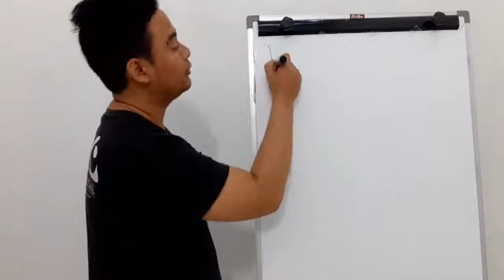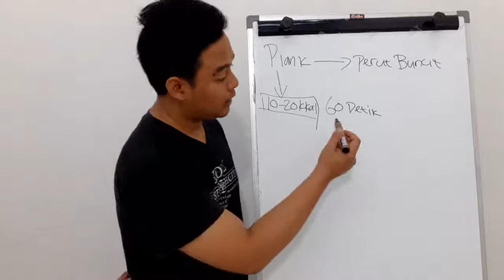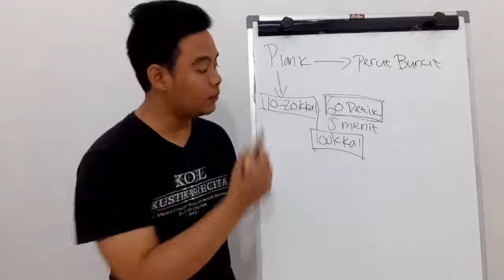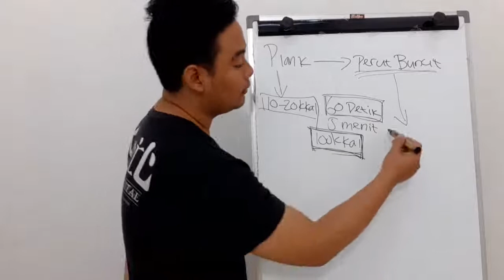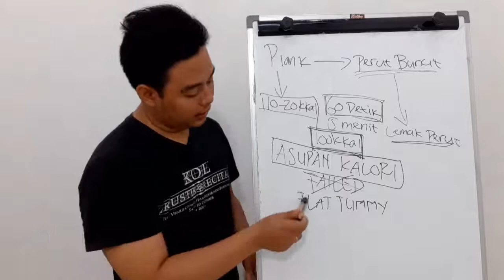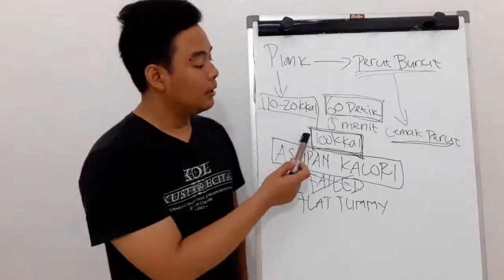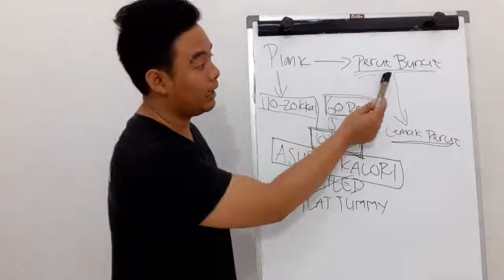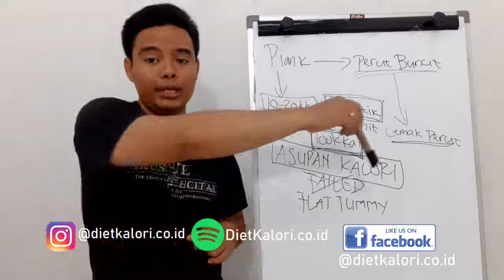PLANK UNTUK PERUT BUNCIT ITU PERCUMA